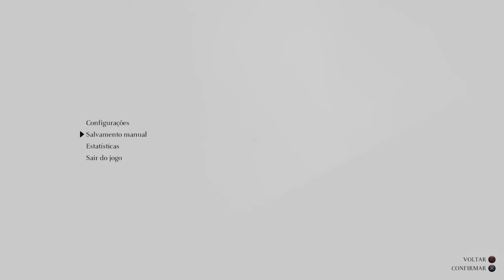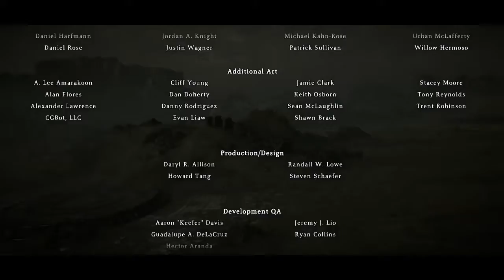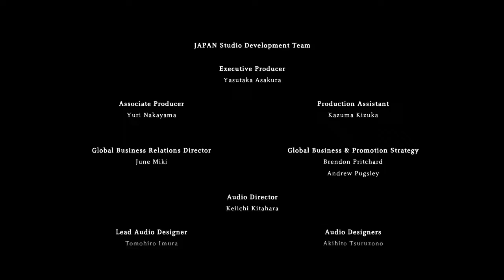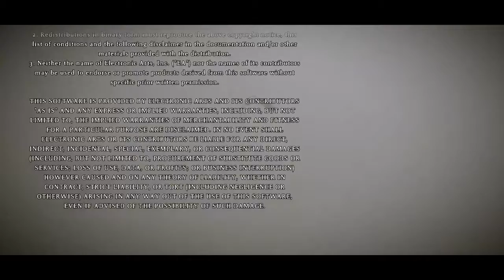Shadow Of The Colossus 016 - Grandis Supernus - O Final do Jogo